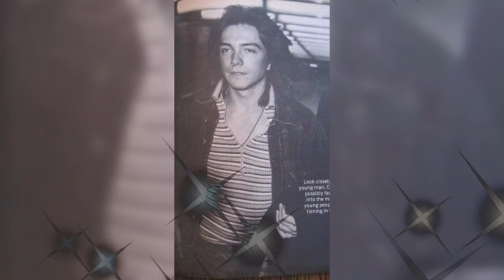DAVID CASSIDY TRIBUTE-I’LL NEVER STOP LOVING YOU/LIKE FATHER LIKE SON